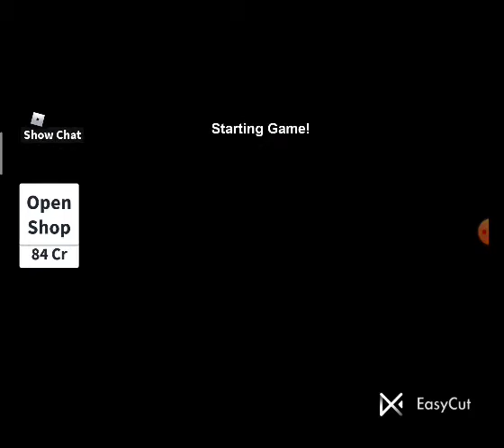{Play hide and seek} please subscribe please please please